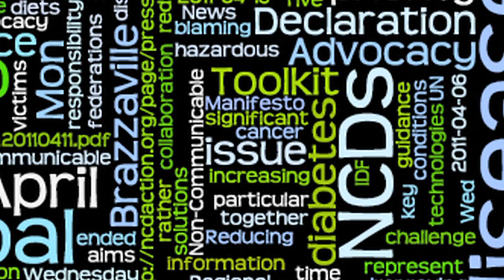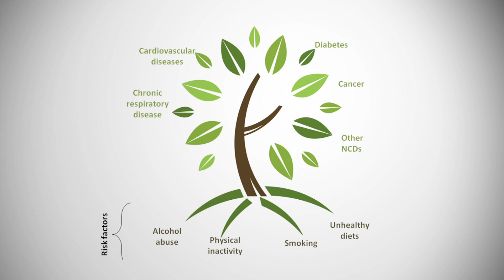Non-communicable diseases - why should we be worried?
Nearly 70% of the world's population dies from non-communicable diseases such as cancer, diabetes, cardiovascular and respiratory disease. Health Sciences student Hannah Burgess asks the Liggins Institute's Professor Sir Peter Gluckman what we can do about the problem.